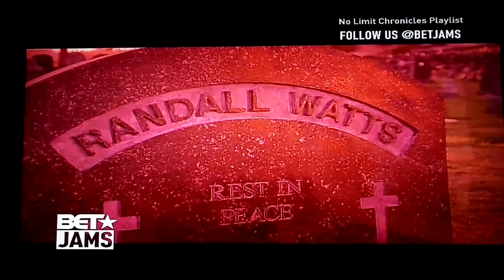Master P Featuring Pimp C & Silkk The Shocker - I Miss My Homies